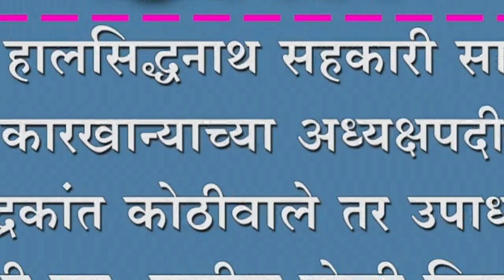श्री हालसिद्धनाथ सहकारी साखर कारखान्याच्या अध्यक्षपदी श्री चंद्रकांत कोठीवाले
श्री हालसिद्धनाथ सहकारी साखर कारखान्याच्या अध्यक्षपदी श्री चंद्रकांत कोठीवाले तर उपाध्यक्षपदी श्री एम .पाटील,दोन्ही निवडी बिनविरोध,समर्थकांचा जल्लोष